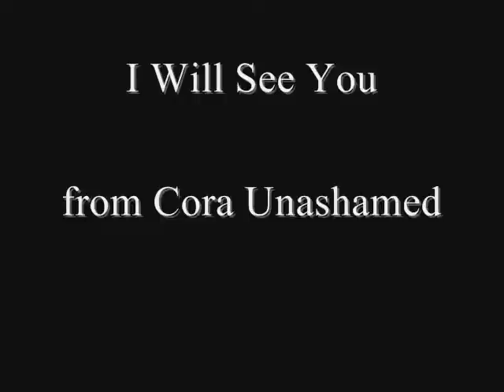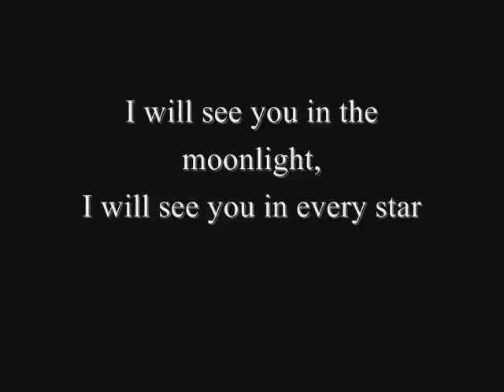I Will See You- Cora Unashamed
For a 2011 Graduate Theater Readings class project.  The film Cora Unashamed, based on a poem of the same name by Langston Hughes was used as inspiration for an idea for the source material of a chamber musical.  Composed in the style of Ahrens/Flaherty, it uses the text of a poem in the film by Ann Peacock.  Images are taken from the film.